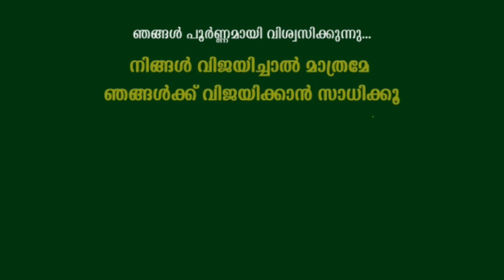കേരളത്തിലെ ജോലി ഒഴിവുകൾ / Yw iw job department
We are a private limited company that provides  Job consultancy, Work from home,  Matrimony services , Digital auto consultancy and Real estate services.  we have a team  of experts who can help you with all of your needs